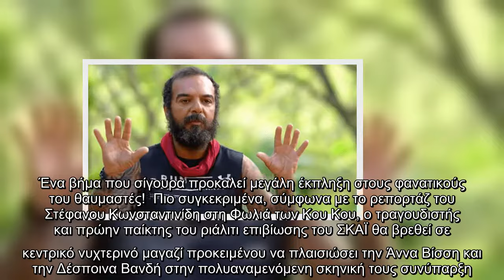Τριαντάφυλλος: Αυτό είναι το επόμενο grande βήμα μετά το Survivor